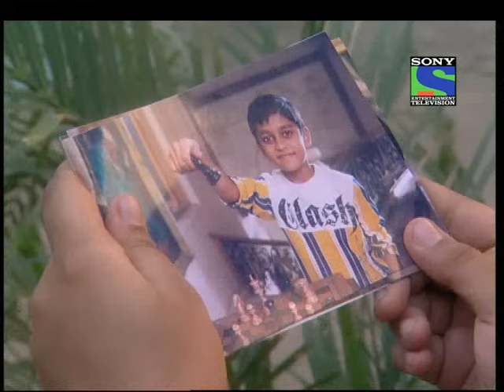Kaisa Ya Pyar Hai - Episode 244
Love is blind. And two people struck by Cupid will do anything it takes to stay together. Kaisa Ye Pyar Hai is the classic love story of two unique individuals, Angad and Kripa - as different as chalk and cheese, yet destined to fall in love. This is a tale of love and romance laced with high ambitions, smouldering passions, conflicting values and the sweet trials and tribulations of lovers. Breaking away from stereotypical love stories, Kaisa Ye Pyar Hai with its believable characters, relatable story and the signature Balaji production value, is all set to raise the bar for romance on television as we know it.